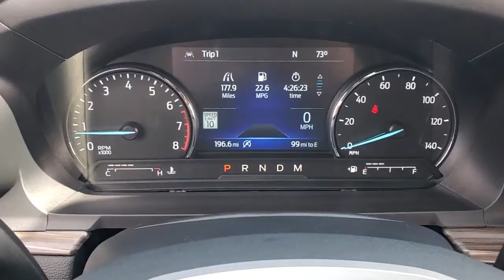2021 Ford Explorer Evansville, Boonville, Newburgh, Henderson, Princeton, IN TZL128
Rapid Red Metallic Tinted Clearcoat New 2021 Ford Explorer available in Evansville, Indiana at Town and Country Ford. Servicing the Boonville, Newburgh, Henderson and Princeton, IN area.

7720 E. Division St

Check out this 2021! This is an exceptional vehicle at an affordable price! Top features include heated front seats, adjustable headrests in all seating positions, a power rear cargo door, and much more. It features four-wheel drive capabilities, a durable automatic transmission, and a 2.3 liter 4 cylinder engine. Our experienced sales staff is eager to share its knowledge and enthusiasm with you. We'd be happy to answer any questions that you may have. Stop by our dealership or give us a call for more information.
Galvanized Steel/Aluminum Panels,LED Brakelights,Compact Spare Tire Mounted Inside Under Cargo,Headlights-Automatic Highbeams,Roof Rack Rails Only,Tires: P255/55R20 AS BSW,Chrome Bodyside Insert Black Bodyside Cladding and Black Wheel Well Trim,Deep Tinted Glass,Metal-Look Grille w/Chrome Surround,Autolamp Auto On/Off Aero-Composite Led Low/High Beam Auto High-Beam Daytime Running Lights Preference Setting Headlamps w/Delay-Off,Wheels: 20 Premium Painted Aluminum,Power Liftgate Rear Cargo Access,Clearcoat Paint,Steel Spare Wheel,Body-Colored Rear Bumper w/Black Rub Strip/Fascia Accent,Chrome Door Handles,Body-Colored Front Bumper w/Metal-Look Bumper Insert,Fixed Rear Window w/Fixed Interval Wiper Heated Wiper Park and Defroster,Front Fog Lamps,Laminated Glass,Black Side Windows Trim Black Front Windshield Trim and Black Rear Window Trim,Perimeter/Approach Lights,Speed Sensitive Rain Detecting Variable Intermittent Wipers,Lip Spoiler,Black Power Heated Side Mirrors w/Power Folding and Turn Signal Indicator,Tailgate/Rear Door Lock Included w/Power Door Locks,Gas-Pressurized Shock Absorbers,Engine: 2.3L EcoBoost I-4 -inc: auto start-stop technology,50 State Emissions System Flexible Fuel Vehicle (FFV) system is standard equipment for vehicles with the 3.3L Ti-VCT V6 FFV engine.,Electric Power-Assist Speed-Sensing Steering,Auto Locking Hubs,Towing Equipment -inc: Trailer Sway Control,Multi-Link Rear Suspension w/Coil Springs,Regenerative Alternator,Transmission w/Driver Selectable Mode,3.58 Non-Limited-Slip Rear Axle Ratio,17.9 Gal. Fuel Tank,Quasi-Dual Stainless Steel Exhaust w/Chrome Tailpipe Finisher,GVWR: 6 160 lbs,Front And Rear Anti-Roll Bars,Engine Oil Cooler,Strut Front Suspension w/Coil Springs,Automatic Full-Time Four-Wheel Drive,Battery w/Run Down Protection,4-Wheel Disc Brakes w/4-Wheel ABS Front Vented Discs Brake Assist Hill Descent Control Hill Hold Control and Electric Parking Brake,Transmission: 10-Speed Automatic,Dual Stage Driver And Passenger Front Airbags,Ford Co-Pilot360 - Pre-Collision Assist with Pedestrian Detection and Cross-Traffic Alert,Mykey System -inc: Top Speed Limiter Audio Volume Limiter Early Low Fuel Warning Programmable Sound Chimes and Beltminder w/Audio Mute,Driver Monitoring-Alert,Ford Co-Pilot360 - BLIS (Blind Spot Information System) Blind Spot,Terrain Management System ABS And Driveline Traction Control,Lane Keeping Alert Lane Keeping Assist,Airbag Occupancy Sensor,Front Camera w/Washer,Collision Mitigation-Front,Tire Specific Low Tire Pressure Warning,Forward and Reverse Sensing System Front And Rear Parking Sensors,Side Impact Beams,Rear Child Safety Locks,AdvanceTrac w/Roll Stability Control Electronic Stability Control (ESC) And Roll Stability Control (RSC),Driver And Passenger Knee Airbag,Dual Stage Driver And Passenger Seat-Mounted Side Airbags,Aerial View Camera System,Evasion Assist,Back-Up Camera w/Washer,Left Side Camera,Cruise Control-Steering Assist,Outboard Front Lap And Shoulder Safety Belts -inc: Height Adjusters and Pretensioners,Lane Keeping Alert Lane Departure Warning,Right Side Camera,Safety Canopy System Curtain 1st 2nd And 3rd Row Airbags,Full Cloth Headliner,2 Seatback Storage Pockets,Perimeter Alarm,Redundant Digital Speedometer,Voice-Activated Touchscreen Navigation System -inc: pinch-to-zoom capability SiriusXM Traffic and Travel Link Note: SiriusXM Traffic and Travel Link includes a 5-year prepaid subscription SiriusXM Traffic and Travel Link service is not available in Alaska or Hawaii After your trial period ends Sirius XM audio and data services each require a subscription sold separately or as a package by SiriusXM Radio Inc See SiriusXM customer agreement for complete terms